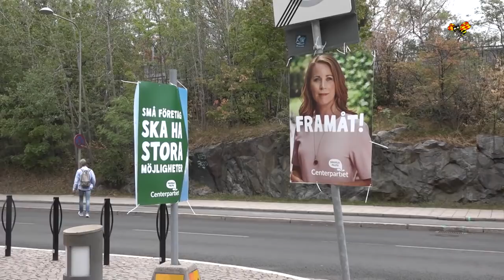Regeringskrisen: Då träffar talmannen Löfven och Kristersson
Klockan tio på torsdag träffar talmannen Andreas Norlén (M) Stefan Löfven (S) och en halvtimme senare Ulf Kristersson (M). Det framgår av ett pressmeddelande från talmannen.

De båda statsministerkandidaterna ska då lämna slutrapporter över hur det gått med deras försök att söka stöd för en regering.
Sista talmansrundan på måndag

På måndagen ska talmannen sedan ha en sista talmansrunda, efter vilken han presenterar den kandidat som riksdagen ska rösta om på onsdagen.